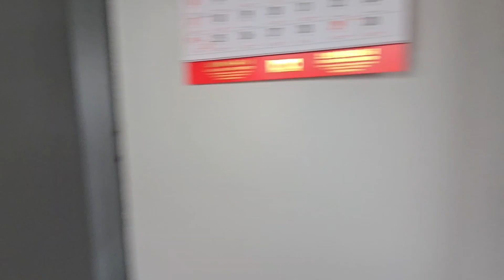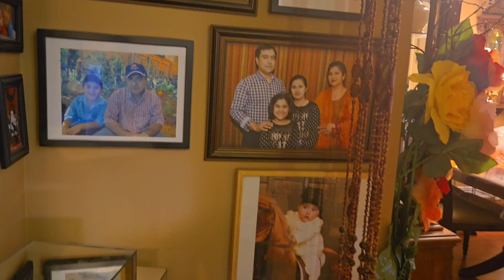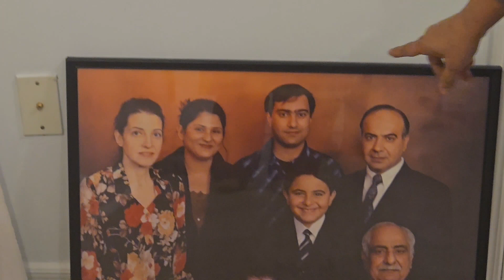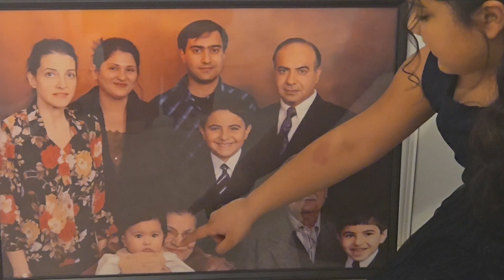Lahori Style Iftari in Toronto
Unfortunately, the Mic stopped working today so we had to improvise